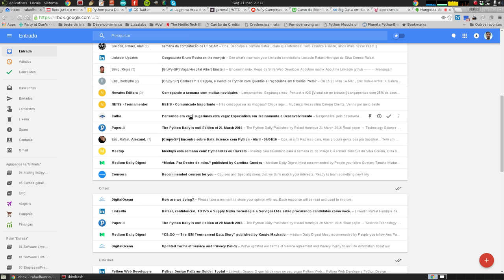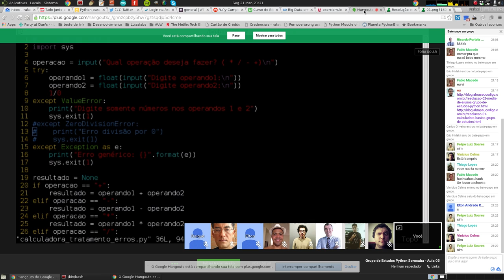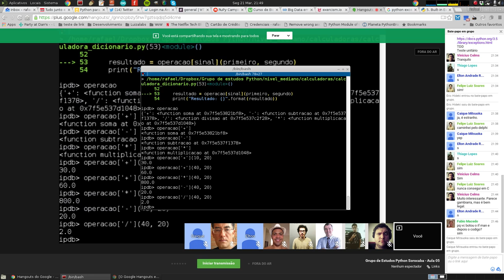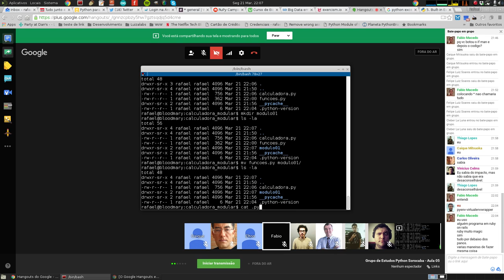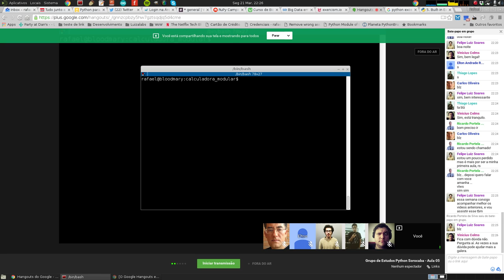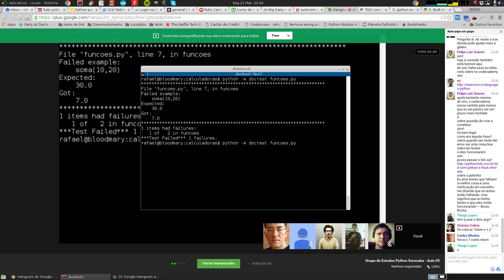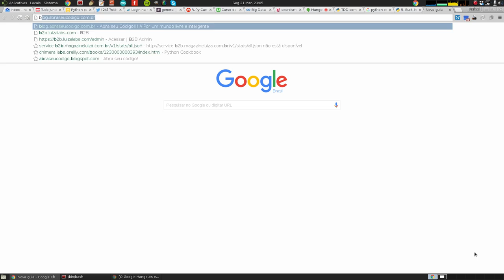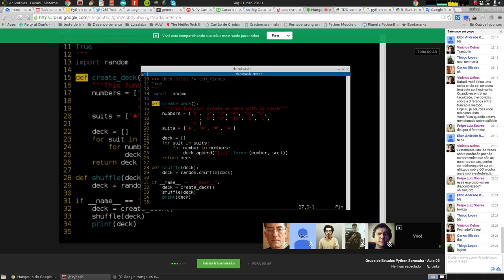Grupo de Estudos Python Sorocaba - Aula 05